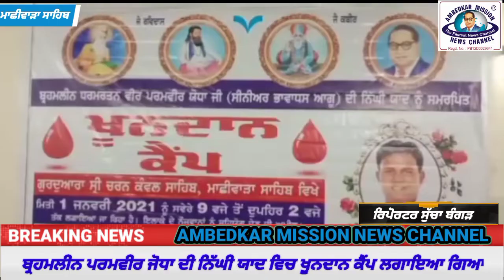Machhiwara/ਬ੍ਰਹਮਲੀਨ ਪਰਮਵੀਰ ਜੋਧਾ ਦੀ ਨਿੱਘੀ ਯਾਦ ਵਿੱਚ ਖੂਨਦਾਨ ਕੈਂਪ ਲਗਾਇਆ ਗਿਆ